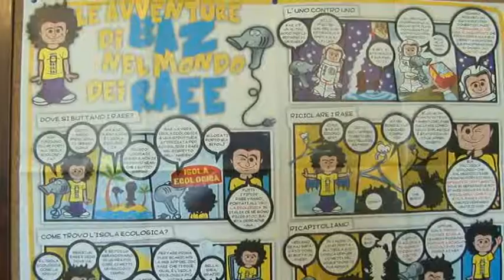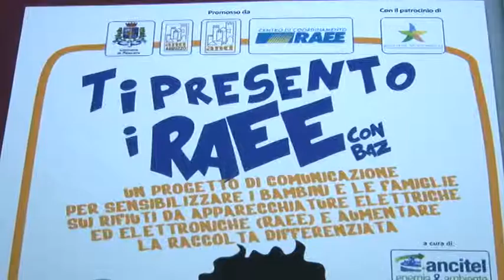Rifiuti elettrici. Sensibilizzazione nelle scuole pescaresi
Il Comune di Pescara e Attiva hanno presentato un progetto per la sensibilizzazione dei ragazzi allo smaltimento dei rifiuti elettrici e elettronici